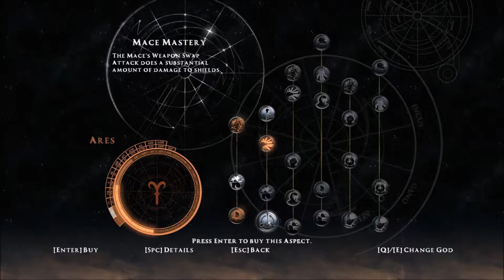Rise of the Argonauts - Episode (023); "The Fall of Phaedon"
"Use the Virtues" they said... "It'll be easy" they said...

This episode we take on Phaedon and what look like the eels from the Little Mermaid? No matter, it's an action packed episode filled with harrowing tales of bravery and ferocity!

(My apologies for the lack of uploads; I just moved and our ISP took forever to get us our internet back. BUT I'M BACK NOW!)